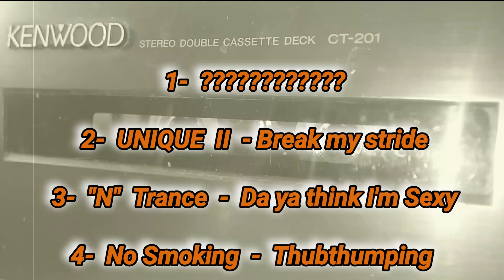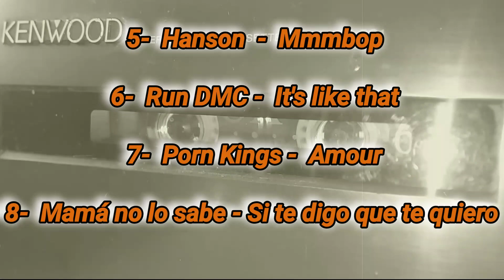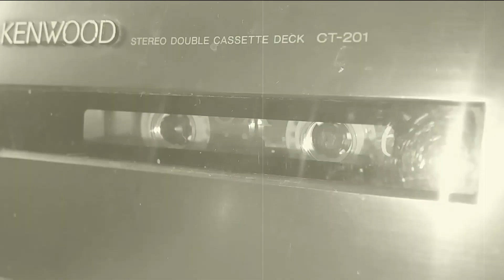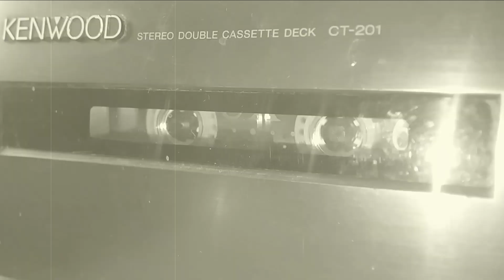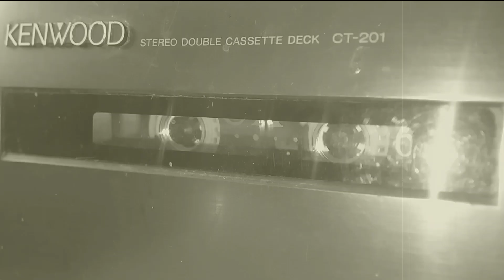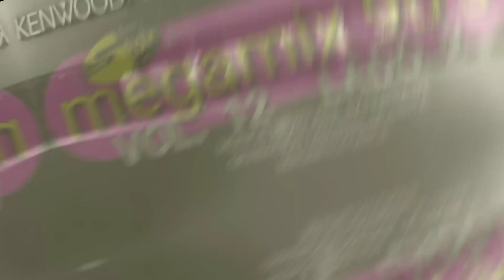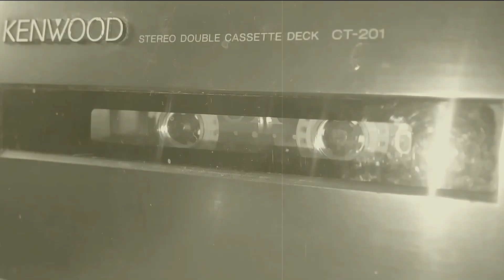Megamix 90's Vol.12 Lado 2 SERVICENTRO MORELIA MICHOACÁN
Música mezclada 90's
extraída de grabación original en cinta magnetofónica.

SERVICENTRO  Camelinas
MORELIA MICHOACÁN.

Stain Producciones Copyright 90's

Mucha Música Enterprises: